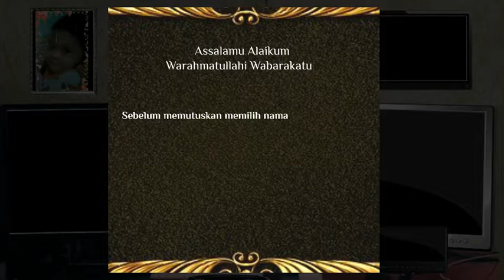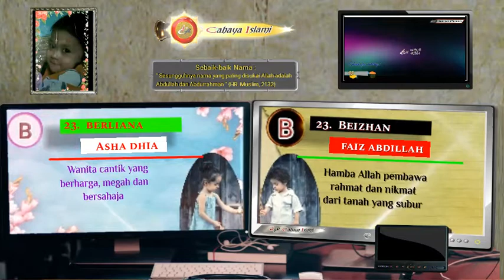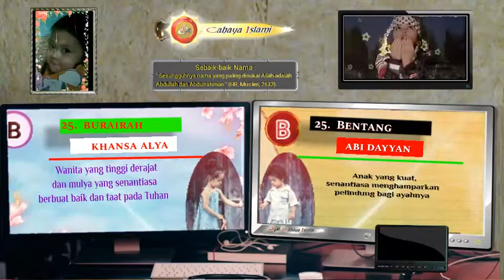Nama nama bayi Islam pilihan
Ada banyak alasan seorang mencari nama-nama bayi dan yang Islami, mulai untuk persiapan nama pada calon bayi maupun nama untuk bayi yang telah lahir  hingga sampai pada pergantian nama yang baik yang selama ini dianggap tidak cocok terhadap proses tumbuh kembang atau kepribadian sang anak.

Divideo ini, kami telah merangkum dan memilih beberapa nama nama bayi atau nama nama islam yang baik.
Baik nama nama  bayi islam laki-laki maupun nama nama bayi islam perempuan yang tetap modern dan tentunya pilihan terbaik.

Backsound:
Song: Sayyidi rais (Lagu untuk presiden)
Singer : Zain ramadan